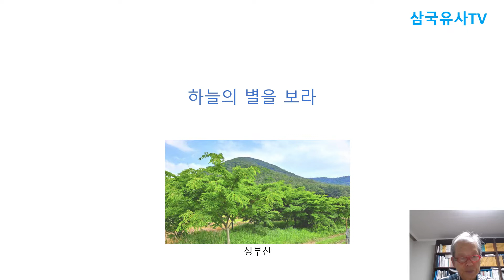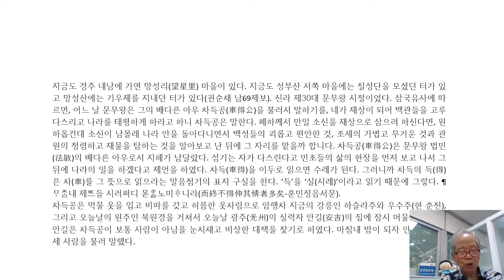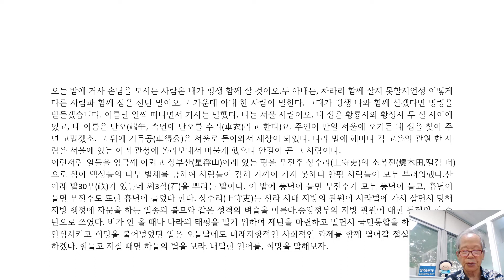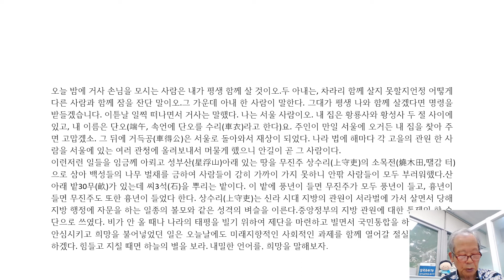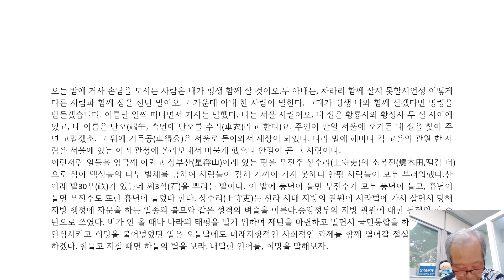260화 하늘의 별을 보라, 성부산 Look at the star, Mt. Seongbu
밤하늘에 빛나는 별을 보고 길흉화복을 점치던 문화가 있었다. 별을 향하여 소원을 빌고 희망을 나누었다. 이런 별 신앙은 그저 단순하게 민간신앙에 국한한 것이 아니다. 때에 따라서는 국가의 중요한 의사결정을 함에 있어서도 상당한 영향을 미쳤다. 삼국유사 태종무열왕이나 문무왕 시절 관련한 기록을 떠올려 본다. 때는 신라 제29대 무열왕 시절이었다. 신라군이 백제의 나머지 군사들을 추격하기 위해 한산성(漢山城)에 진을 치고 있었다. 고구려와 말갈 군사들이 쳐들어와 신라군을 포위하여 한 달이 넘어도 출구가 보이지 않고 아주 위태로운 지경이 되었다.이에대한 전황을 듣게 된 무열왕이 그 대책 회의에서 논의하였다. 태대각간 김유신(金庾信)장군이 말하기를, 신통한 주술로 벗어날 수 있을 것이라며 서라벌의 성부산(星浮山, 323m)에다 제단을 만들고 주술을 해보자는 것이다. 그의 말대로 주술로 별신에게 빌었다. 마침내 큰 독채만 한 불덩어리가 단위에서부터 날아가듯 북쪽을 향해 날아가더니 적의 포대는 물론이고 무기를 파괴해 버리자 고구려와 말갈군은 놀라서 달아났고 신라군은 승리하여 돌아왔다는 이야기다. 삼국유사에 따르면, 이로 하여 이 산을 성부산이라고 부르게 되었다는 지명유래가 전한다. 일명 영장산(靈長山)이라고도 한다. 말하자면 신령한 산이란 말이다. 성부산을 일명 성손호산(星損乎山)이라고도 한다. 경주시의 내남 쪽에서 흘러내리는 기린내 서편에 둥그스름하게 생긴 망산(望山, 일명 망성산)이 있고 그 서쪽에 세모꼴의 뾰족한 봉우리가 성부산이다. 망산은 가물 때 비를 오게 해달라고 빌었던 기우제나 나라의 태평을 빌었던 제사인 교망(郊望)을 모셨던 제단이 있던 산이 아닌가 한다.  지금도 경주 내남에 가면 망성리(望星里) 마을이 있다. 성부산 서쪽 마을에는 칠성단을 모셨던 터가 있고 망성산에는 기우제를 지내던 터가 있다(권순채 남69제보). 신라 제30대 문무왕 시절이었다. 삼국유사에 따르면, 어느 날 문무왕은 그의 배다른 아우 차득공(車得公)을 불러서 말하기를, 네가 재상이 되어 백관들을 고루 다스리고 나라를 태평하게 하라고 하니 차득공은 말한다. 폐하께서 만일 소신을 재상으로 삼으려 하신다면, 원하옵건대 소신이 남몰래 나라 안을 돌아다니면서 백성들의 괴롭고 편안한 것, 조세의 가볍고 무거운 것과 관원의 청렴하고 재물을 탐하는 것을 알아보고 난 뒤에 그 자리를 맡을까 합니다. 차득공(車得公)은 문무왕 법민(法敏)의 배다른 아우로서 지혜가 남달랐다. 섬기는 자가 다스린다고 민초들의 삶의 현장을 먼저 보고 나서 그 뒤에 나라의 일을 하겠다고 제언을 하였다. 차득(車得)을 이두로 읽으면 수레가 된다. 그러니까 차득의 득(得)은 차(車)를 그 뜻으로 읽으라는 말음첨기의 표지 구실을 한다. ‘득’을 ‘실(시레)’이라고 읽기 때문에 그렇다. ¶마참내 제뜨들 시러펴디 몯할노미하니라(而終不得伸其情者多矣-훈민정음서문).
  차득공은 먹물 옷을 입고 비파를 갖고 허름한 옷차림으로 암행차 지금의 강릉인 하슬라주와 우수주(현 춘천), 그리고 오늘날의 원주인 북원경을 거쳐서 오늘날 광주(光州)의 실력자 안길(安吉)의 집에 잠시 머물게 되었다. 안길은 차득공이 보통 사람이 아 오늘 밤에 거사 손님을 모시는 사람은 내가 평생 함께 살 것이오.두 아내는, 차라리 함께 살지 못할지언정 어떻게 다른 사람과 함께 잠을 잔단 말이오.그 가운데 아내 한 사람이 말한다. 그대가 평생 나와 함께 살겠다면 명령을 받들겠습니다. 이튿날 일찍 떠나면서 거사는 말했다. 나는 서울 사람이오. 내 집은 황룡사와 황성사 두 절 사이에 있고, 내 이름은 단오(端午, 속언으로 단오를 수리(車衣))요. 주인이 만일 서울에 오거든 내 집을 찾아 주면 고맙겠소. 그 뒤에 거득공(車得公)은 서울로 돌아와서 재상이 되었다. 나라 법에 해마다 각 고을의 관원 한 사람을 서울에 있는 여러 관청에 올려보내서 머물게 했으니 안길이 곧 그 사람이다.
이런저런 일들을 임금께 아뢰고 성부산(星浮山)아래 있는 땅을 무진주 상수리(上守吏)의 소목전(燒木田, 땔감 터)으로 삼아 백성들의 나무 벌채를 금하여 사람들이 감히 가까이 가지 못하니 안팎 사람들이 모두 부러워 했다. 산 아래 밭 30무(畝)가 있는데 씨 3석(石)을 뿌리는 밭이다. 이 밭에 풍년이 들면 무진주가 모두 풍년이 들고, 흉년이 들면 무진주도 또한 흉년이 들었다 한다. 상수리(上守吏)는 신라 시대 지방의 관원이 서라벌에 가서 살면서 당해 지방 행정에 자문을 하는 일종의 볼모와 같은 성격의 벼슬을 이른다. 중앙 정부의 지방 관원에 대한 통제의 한 수단으로 쓰였다. 비가 안 올 때나 나라의 태평을 빌기 위하여 제단을 마련하고 빌면서 국민통합을 하고 백성들을 안심시키고 희망을 불어넣었던 일은 오늘날에도 미래지향적인 사회적 과제를 함께 열어갈 절실함이 있다고 하겠다. 힘들고 지칠 때면 하늘의 별을 보라. 내밀한 언어를, 희망을 말해보자.